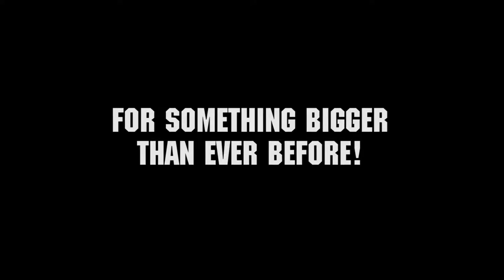WE ARE BACK! || ACRL Season 7 Aftermovie Trailer || Pierre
This is the Trailer for the ACRL Season 7 Aftermovie

Coming out late Summer!